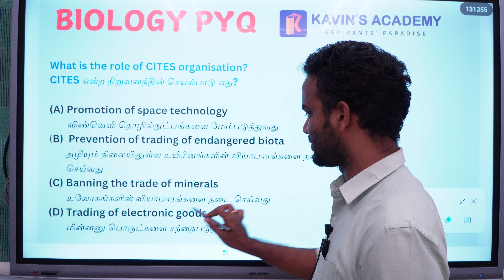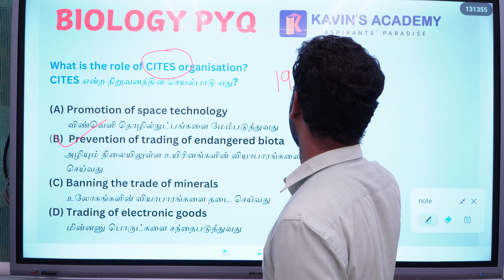BIOLOGY PYQ FT SARAVANAKUMAR | Q NO 4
🏫 Kavin’s Academy | We offer world-class education for UPSC, TNPSC, IBPS, TET-TRB, SRB/DRB, aspirants. Join us for excellence and opportunity on your path to becoming an exemplary civil servant.

Free study hall 24x7 for our aspirants with study materials from various sources including daily newspapers, monthly and weekly magazines.

Address: 🏢 No. 22 / C / 8, Shiva plaza, First floor, Opp. to Sarada College (Near Pillar 49), Fairlands, Salem - 636016.